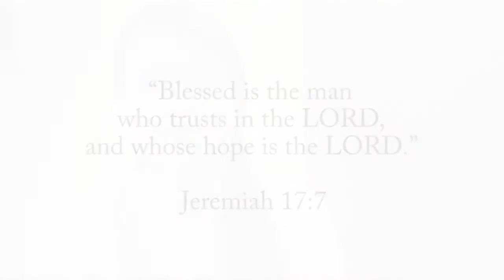COLLAB 2020 - God of the City with GIL Worship Ministry Vocalists